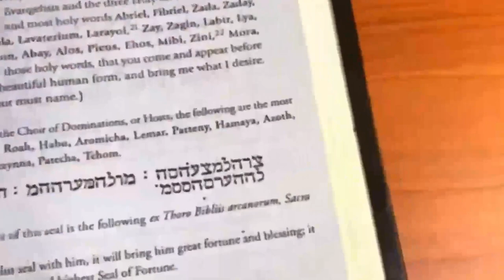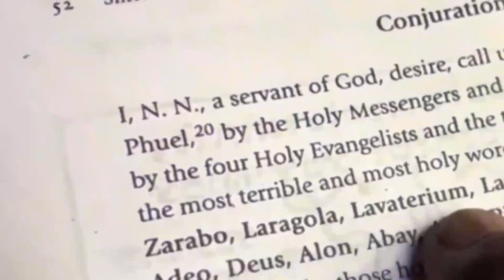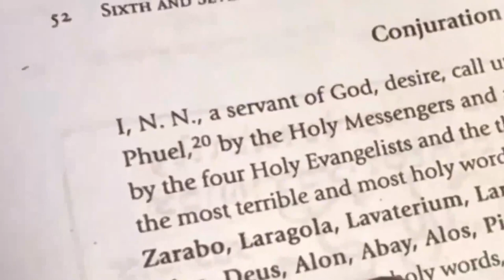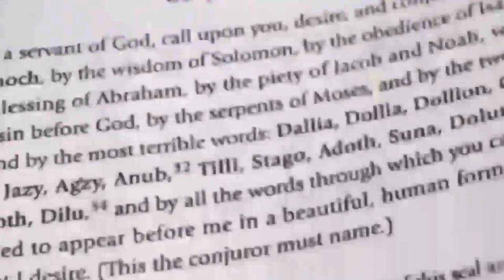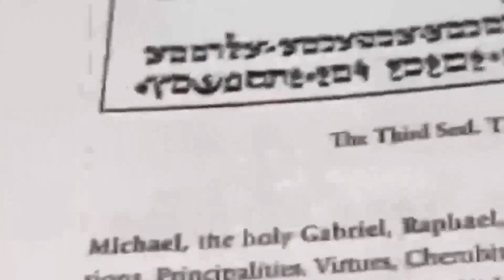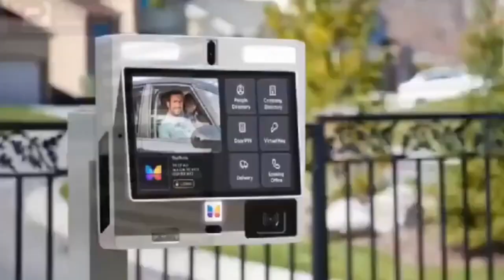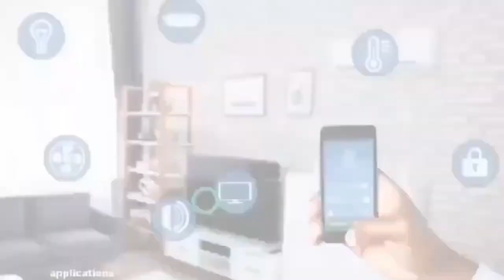Okoh Agyemang expose the lies in tongues speaking